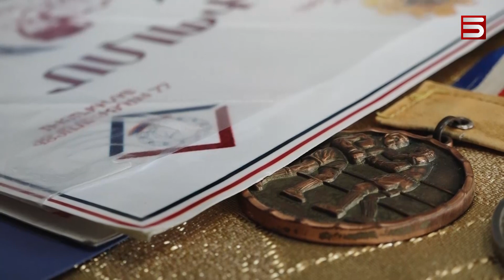ԲԱՔՎԻՑ ՎԵՐԱԴԱՐՁԱԾ ՀԱՅԸ